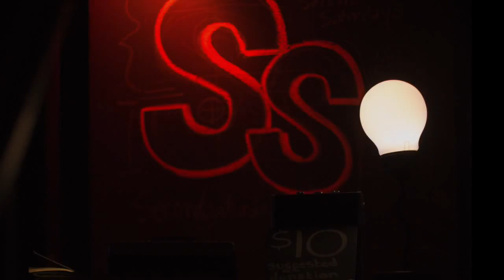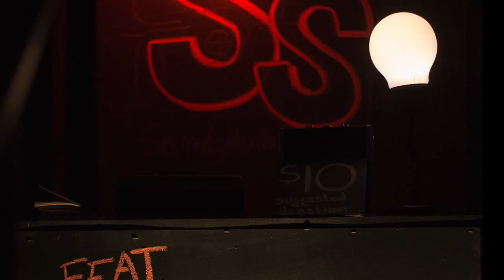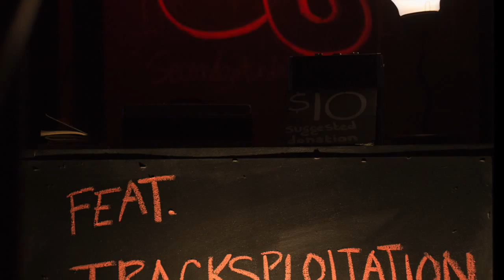Dubravka and Tracksploitation LIve -3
Dubravka and Tracksploitation LIve 3-13-16  The Space Upstairs Pittsburgh PA